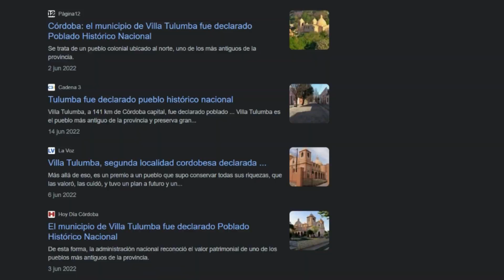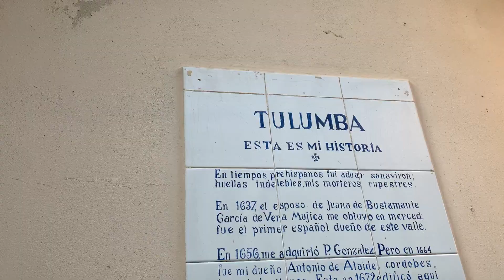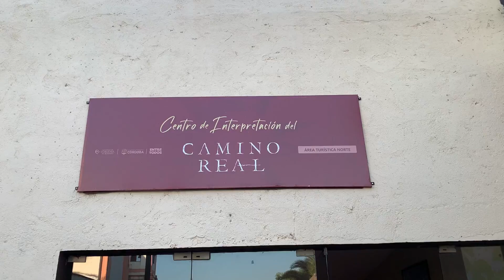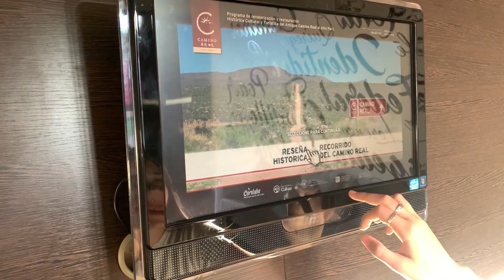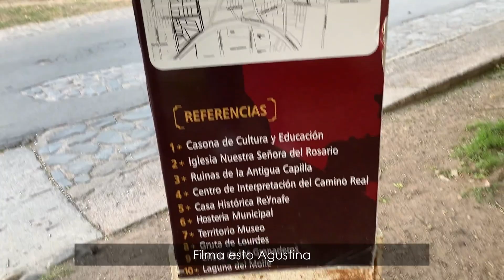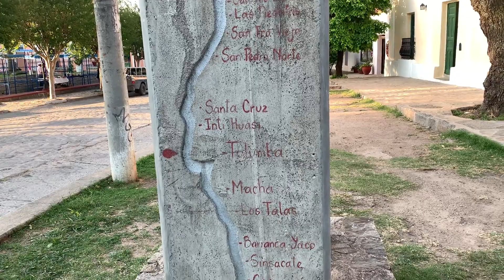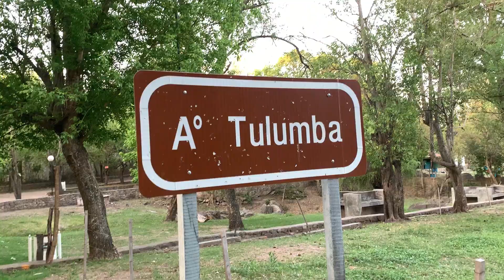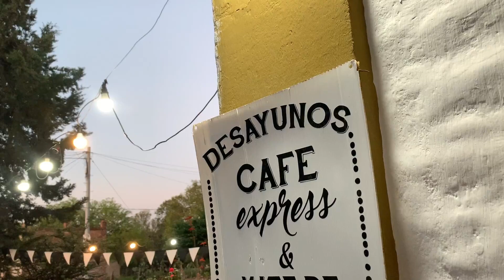Este pueblo es un museo a cielo abierto | Villa Tulumba, Córdoba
¡Hoy visitamos Villa Tulumba, el pueblo más antiguo de Córdoba!

Está a 150 km de la Ciudad de Córdoba. Cuenta con muy importantes reconocimientos a nivel país por su historia tan antigua; como la declaración de Pueblo Auténtico el 3 de noviembre del año 2017 y posteriormente el reconocimiento de Poblado Histórico Nacional el día 6 de junio del año 2022.

Entre callecitas empedradas, farolas añejas y antiguas casonas del siglo XVIII y XIX, Villa Tulumba es un “museo a cielo abierto” detenido en el tiempo, reflejando la época de las colonias.